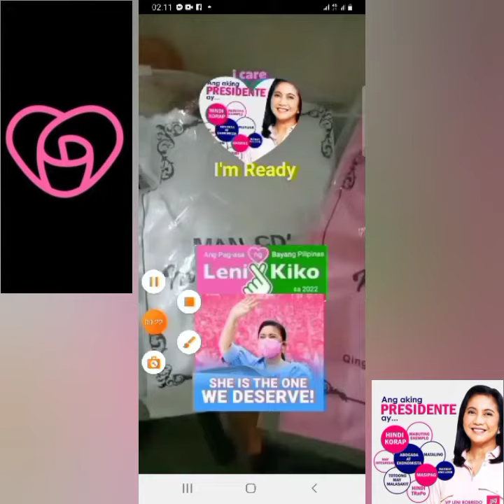PUSO TARLAC //MY President LENI ROBREDO